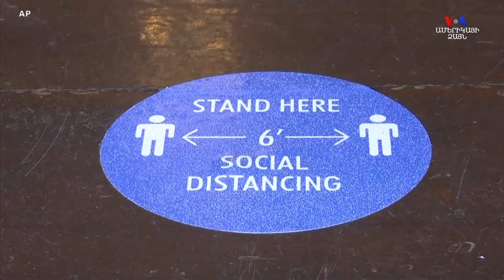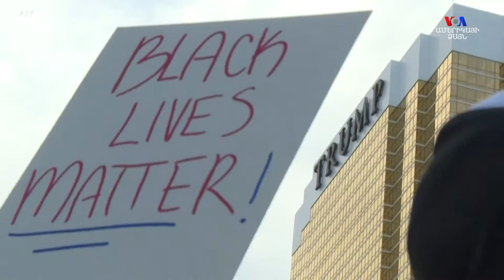Բողոքի ցույցեր եւ համավարակ ԱՄՆ-ում նախագահական ընտրությունների շեմին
Ութ նահանգներում և ԱՄՆ մայրաքաղաքում ամերիկացիները երեքշաբթի օրը մասնակցեցին նախնական ընտրություններին: Նահանգների թվում էր նաև Փենսիլվանիան, որը կարևոր նահանգ է նոյեմբերի